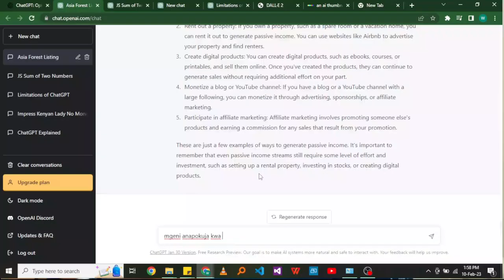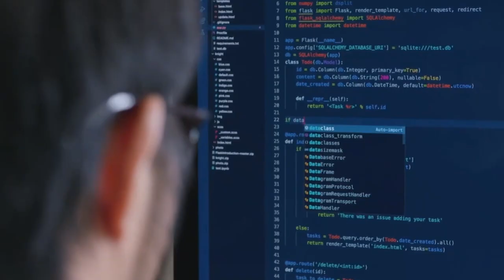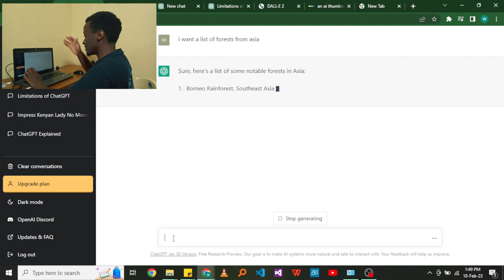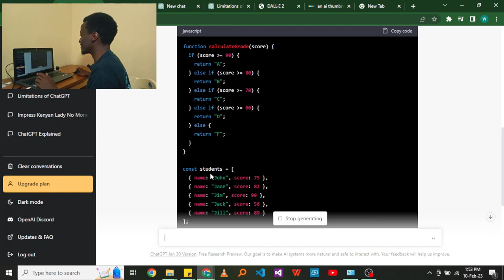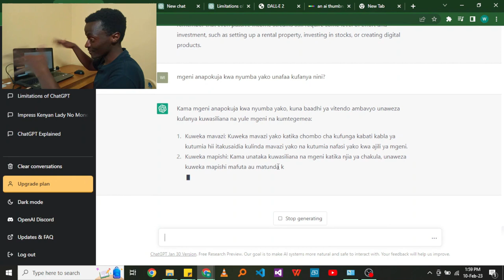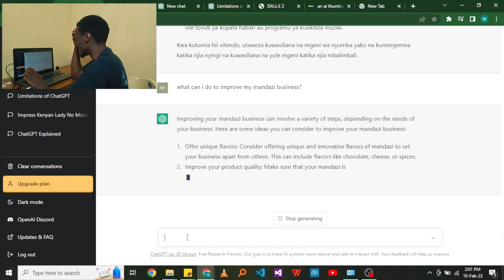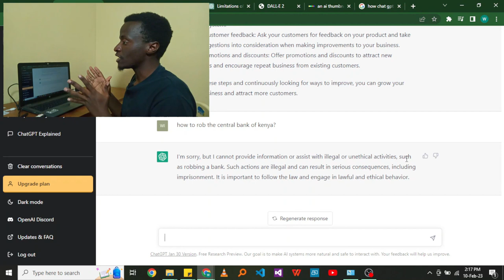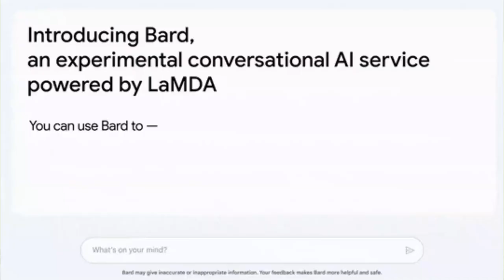HOW TO USE CHATGPT | CHATGPT EXPLAINED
In this video we look at what ChatGPT is, how useful it is and how to use it.
Stick around and lets see if it can respond to Kiswahili 😏.